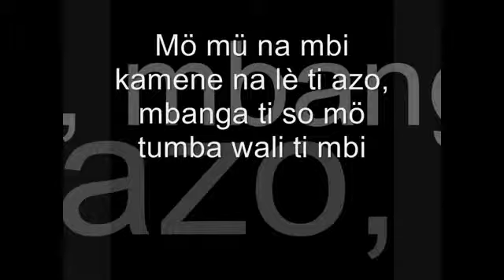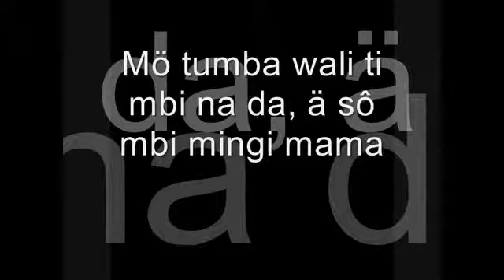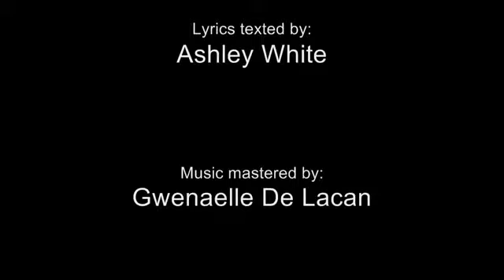:: CENTRAFRIQUE MUSIQUE :: TROPICAL FIESTA - Wali ti mbi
La Collection d'Or de la Musique Centrafricaine